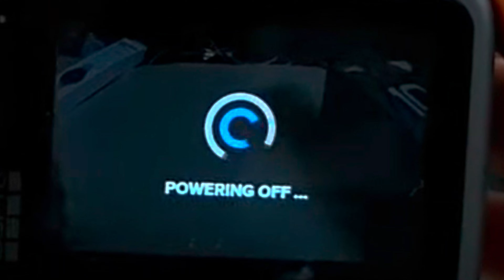Midnight Mishaps: Missed Wedding of Friend & Adventures Gained || ShriTTV || Motor Vlogs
Hey fam! Aapka swagat hai mere channel par! Aaj lekar aaya hoon ek unforgettable journey ka experience, jo thoda hatke tha! Main apne dost ki shaadi ke liye jaane ki taiyaari kar raha tha, lekin kya pata tha ki raat itni adventurous hogi!

Batao, Lucknow se shuru hokar Gyanpur Gopiganj tak kaise pahucha main aur kya kya hua, sab kuch iss video mein dekho. GoPro ki battery dead, bike ka breakdown, anjan dost ki madad - sab kuch ek saath! Aur phir humne shaadi miss kar di, lekin raat bhar ki struggle yaadgar thi.

Toh dekho, enjoy karo aur comments mein zaroor batao, kya aapke saath bhi aise kuch adventurous moments hue hain? Cheers!